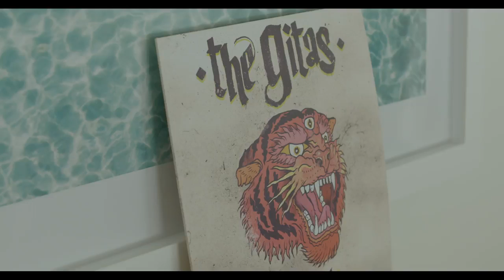Иван Дорн / OTDocumentary - Groovy Shit (Episode 3)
Третий эпизод документального фильма о том, как записывался новый альбом Ивана Дорна в США.

Cast:
Ivan Dorn - Ivan Dorn
Sura - Suren Tomasian
Pahatam - Yevgeniy Yaremenko
Gnev - Aleksandr Ognivets
Homyak - Aleksandr Homyak
Sasha Chemerov
Chris Harbach

Film by Gena Trunov
Sound:  Pavlo Lypa
1AD:  Kirill Filippov
Colorist:  Marina Tkachenko
Subtitles:  Kostiantyn Kliatskin

Special thanks: Dornabanda, Sasha Chemerov, Chris Harbach, Pavlo Lypa, Kirill Filippov, Daria Evseeva, Alex Summers